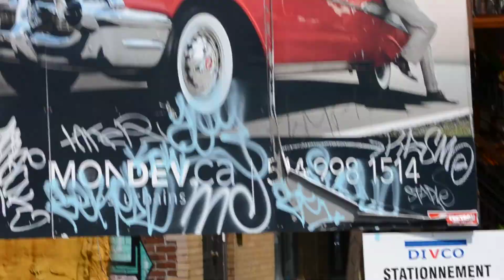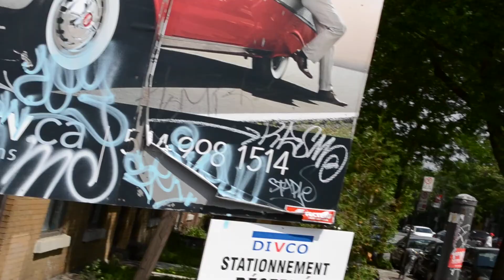GRUMMAN-OLSEN STEP VAN / GMC TOP KICK ROLLBACK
SEEN IN MONTREAL ON BOUCHER STREET AND ST DENIS.